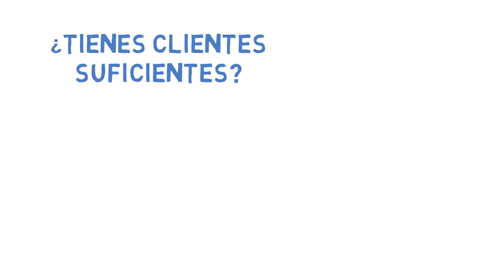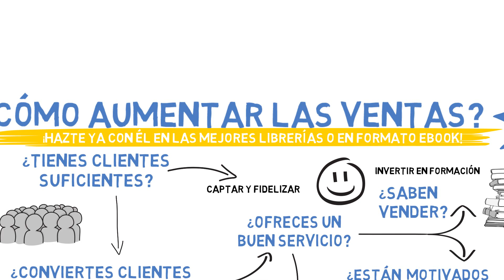Aumentar las ventas ¡Es fácil!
El comercio es una industria intensiva en personas. La base de unos buenos resultados en este sector debe estar apoyada en la actuación de las personas que trabajan en las tiendas y en su desarrollo como profesionales de la venta. Por ello, el mapa de ruta de las propuestas de este libro está estructurado de la siguiente forma: si capacitamos y mantenemos motivada a nuestra fuerza de venta conseguiremos ser mucho más eficientes en nuestros procesos y así lograr dar un mejor servicio a nuestros clientes, lo cual nos dará unos mejores resultados de ventas. Así de sencillo,… o así de complicado.